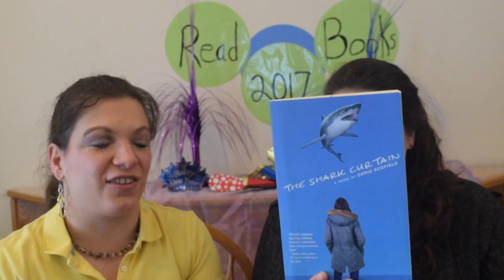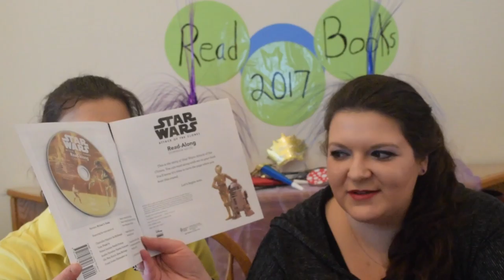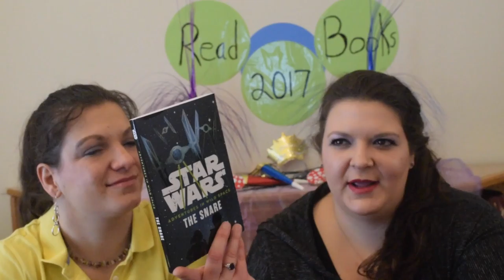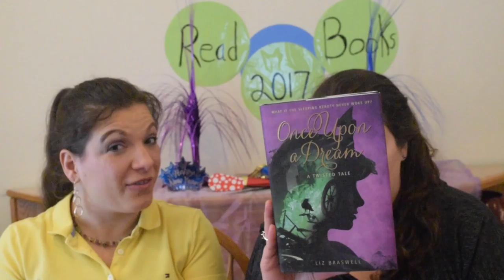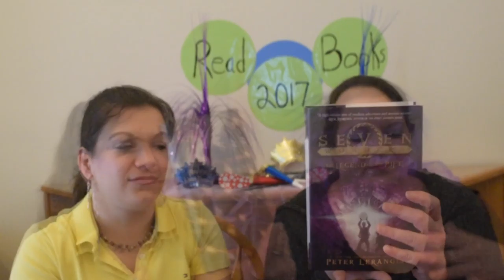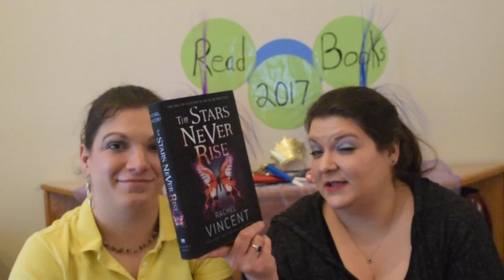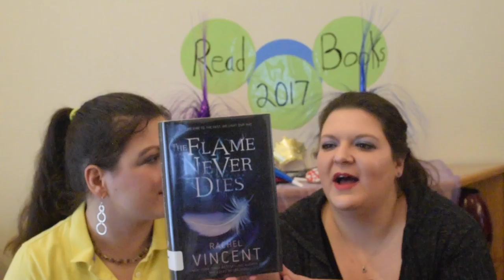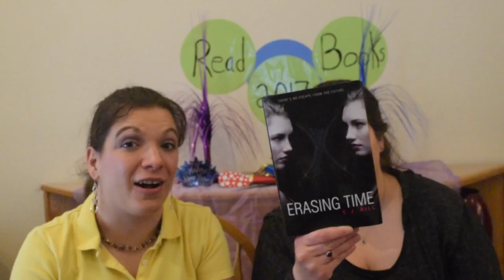Weekly Reads 9 Including Reviews of Erin Summerhill's Ever The Hunted and 3 New Star Wars Books!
Join The Keepers of the Books for a new Weekly Reads Episode. This weeks episode includes 3 new Star Wars books! They also review The Reader, and many more.

Submit your questions, requests for book recommendations, requests for book reviews and read-a-likes.  Ask us any question that you would ask a librarian!

New videos will post on Sunday and Wednesday.

Thank you ncpulse for designing our logo!

Books Featured

Erasing Time
C.J. Hill
Houghton Mifflin Harcourt
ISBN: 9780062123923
Grades 7 and up, Ages 12 and up
Review Copy from Houghton Mifflin Harcourt and kissthebook.blogspot.com

Far From You
Tess Sharpe
Hyperion
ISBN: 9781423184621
Grades 9 and up, Ages 15 and up
Review Copy from Disney Book Group

Ever The Hunted
Erin Summerhill
Houghton Mifflin Harcourt
Review Copy from Houghton Mifflin Harcourt

Flames Never Die
Rachel Vincent
Penguin Random House
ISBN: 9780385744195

The Legend of the Rift
Peter Lerangis
HarperCollins Publishers
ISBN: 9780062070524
Grades 4 to 8, Ages 8 to 14
Review Copy from HarperCollins Publishers and kissthebook.blogspot.com

The Nest (Adventures in Wild Space, #2)
Disney LucasFilm Press
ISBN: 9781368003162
Grades 3 to 8, Ages 7 to 14

Liz Braswell
Disney Press
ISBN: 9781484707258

The Reader
Traci Chee
Penguin Random House
Grades 8 and up, Ages 13 and up

Shark Curtain
Chris Scofield
Akashic Books
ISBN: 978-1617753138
Review Copy From Akashic Books

The Snare (Adventures in Wild Space, #1)
Disney LucasFilm Press
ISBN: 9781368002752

Stars Never Rise
Rachel Vincent
Penguin Random House
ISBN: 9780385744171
Review Copy from Penguin Random House and kissthebook.blogspot.com

Star Wars: Attack of the Clones Read Along Storybook
Disney LucasFilm Press
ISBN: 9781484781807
Preschool - 3, Ages 3 to 7
Review Copy From Disney Lucas Film Press

Many of the books read this week were given to us in exchange for an honest review. All opinions expressed, however, are solely our own.